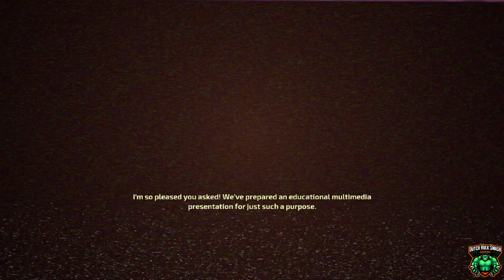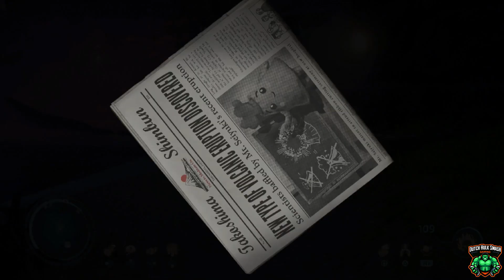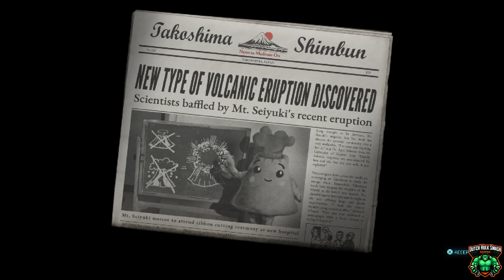Crypto completes Mission "You Only Live 137 Times" gameplay.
In this video we will cover Crypto completes Mission "You Only Live 137 Times" gameplay.